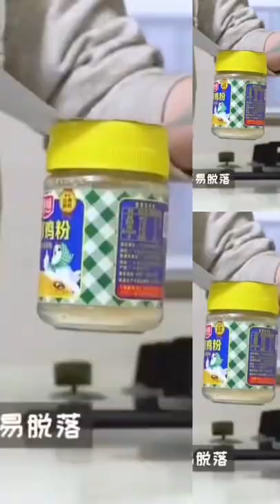Home products Direct supplier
இடத்தில் இருந்து ஒரு போன் அழைத்தால் போதுமே .

 *ஒரு நிமிடம் நேரம்* ஒதுக்கி படித்து பாருங்கள் இது உங்கள் நிறுவனம்: MEERAN

Part 1

1.Building *Material supplier*
Msand psand Gravel savudu rubbish demolish sand paver block solid block jelly AAC block steel cooling Tile steel  and Thattodu etc...

2. *Construction*  just 1300 to 1900 sq.ft

3. *Lift* No tax and Gst Till  Now 1490 project completed

 *4.EMPTY* PLOT SALES and Fencing work

5. OLD HOME SALES and NEW *HOUSE* SALE

6. AC SERVICE

7. WASHING MACHINE SERVICES & Repair

8. REFRIGERATOR SERVICE

9. SOFA REPAIR WORKS

10.CHIMNEY  REPAIR  WORKS

11.Ro plant service  and Installation

12. ALL FURNITURE MATERIAL   DIRECT SUPPLIER

13. ALL WOOD MATERIAL DIRECT SUPPLIER

14 ELECTRICAL , PLUMBER& CARPENTER  WORKS

15. Falseceiling

16. Home modular Kitchen

17.. Interior  &  EXTERIOR designer

18. UPVC WINDOW

19. ACP WORKS

20.Wall Painting

21.Wall Paper works

22.CUPBOARD WORK,

23.ALTERATION  WORK

24.CARVING WORK

25.BOREWELL  WORK

26. DEMOLITION of work

27. Pesticide work

28.Garden Maintenance work

29.HOUSEKEEPING

30.CHEMICAL CLEANING  WORK

31. WATER PROOF

32.. FLOOR PAINTING

33.EPOXY COATING

34.SEPTITANK CLEANING

35. REBUILD WORK

36. ROOF TRUSS SHED WORK

37. ALL TYPE OF CHIMNEY WORKS

38. EXHAUST FABRICATION WORK

 39.INVERTER ,BATTERY WORKS AND REPAIR WORKS

40.CCTV, LED PANEL BOARD WORKS

41. Genset repair works & Installation

42.solar Plant ,Solar street light works

Part 2

1.மாணவர்கள் படித்து முடித்து வேலை இல்லாத இருக்கும் இந்த சமயத்தில்
கவர்மெண்ட் சம்பந்தமான *டிஎன்பிஎஸ்சி எஸ்எஸ்சி போலீஸ் எக்ஸாம் இதுபோன்ற மெட்டீரியல்*

2. Ajmeer Placement ( MNC JOB Govt  Bank job  foreign  and LOCAL JOB)

3.Aadhar pan card rationcard

4.LIC INSURANCE :- ( ALL OVER TAMILNADU DEVELOPMENT OFFICER)
5.GYM MATERIAL AND GYM BENCH

6.Passport work

7.Driving license work

8.Loan work

9.Aadhar pan card work

10.Pf Amount CLAIM

11.SAREES SHITS KANCHI PATTU, LUGANGA SUPPLY ,Kutties Dress
 12.OLD CAR & NEW car ( DMG,renault) BUY AND SALES
13.Old Scooter , CAR CELLPHONE AND COMPUTER SUPPLIER
14. NEW CAR RENAULT NISSAN AND DGM CAR ONLY

Part 3

 *ALL OVER TAMILNADU*
வீட்டுக்கு தேவையான முக்கியமான பொருள் 1.உப்புகண்டம் 2.நெத்திலி கருவாடு 3.மூலிகை பல்பொடி 4. மூலிகை சீகைக்காய் 5.பூண்டு
6.சமையலுக்கு பயன்படுத்தும் புளி
7.ஊட்டி வர்க்கி
8.முந்திரி பருப்பு 9.முருக்கு
 10 திருநெல்வேலி ஹல்வா
11. நாட்டுசாகரை
 12. தூய ஹனி 13 .புரோட்டீன் பவுடர்
 14. அதிபால ஜூஸ் (பிராண்டட் சப்ளையர்) 15. டீ டூல் (பிராண்டட் மற்றும் லோக்கல்)
16. பிஸ்கட் (நெய் புஸ்கட்)
17.கடலை மிட்டாய்
 18. சோப்பு (வல்லாரை, மற்றும் வாடிக்கையாளர் பிராண்ட்)